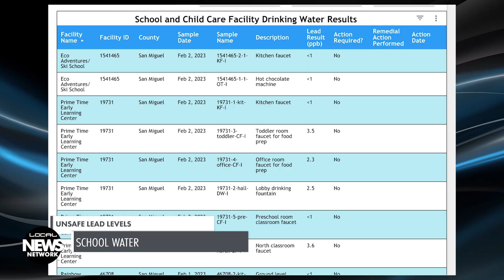Telluride Local News March 22, 2023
Public health tests lead levels in school drinking fountains and water taps, last weekend's "Tellurando" skimo race a success, Pinion Park workforce housing project nearly complete, and 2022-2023 snowfall totals are third highest over the last decade.